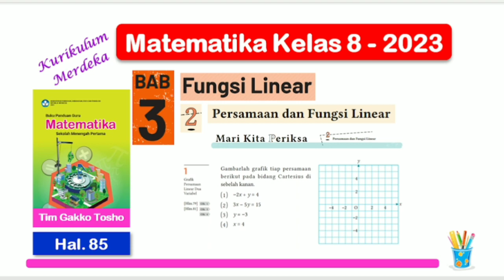Mari Kita Periksa hal. 85 - Matematika Kelas 8 Bab 3 Persamaan Garis dan Grafik- K Merdeka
Mari Kita Periksa hal. 85 - Matematika Kelas 8 Bab 3 - Persamaan Garis dan Grafik - Kurikulum Merdeka